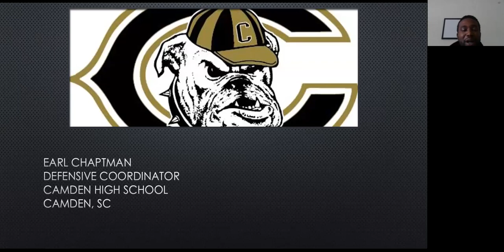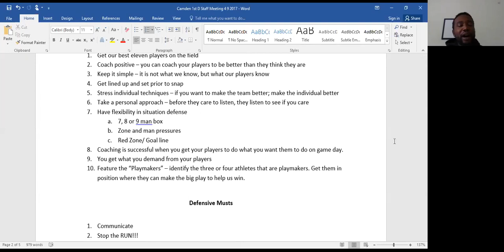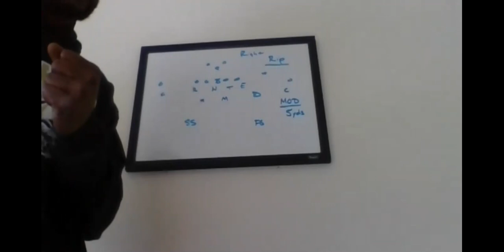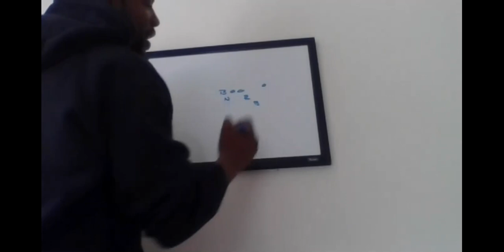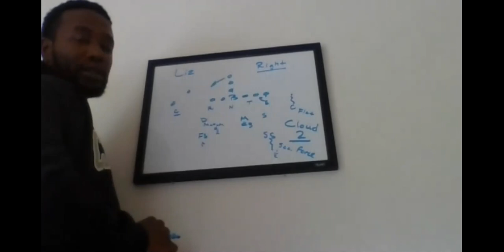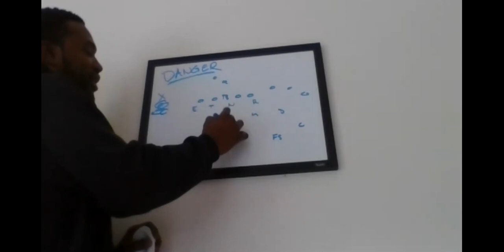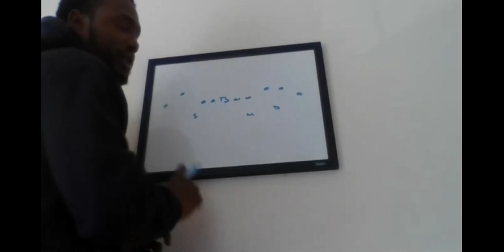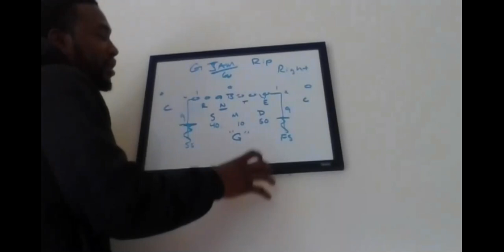Earl Chaptman, Camden High School SC "How we Play Match Quarters"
Online clinic I did during the beginning of quarantine.  Discussing our base defense.